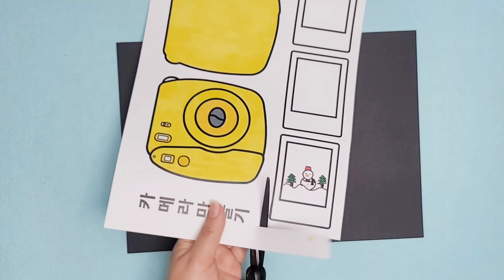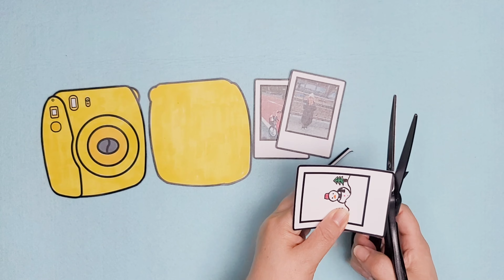카메라만들기/무료도안/생활도구만들기/유아미술/어린이집미술활동/즉석카메라만들기/어린이집만들기활동/집콕만들기/crafts of camera/crafts for kids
안녕하세요.
꼼질HOUSE 입니다.
도안으로 간단한 카메라(즉석카메라)를 만들어 보았습니다.
사진을 그림을 그리거나 사진을 넣어 사용하시면 됩니다.
도안은 아래의 링크에서 다운 받아 가세요.
감사합니다.

☆ 준비물 ☆
  카메라도안, 검은 색상지, 색칠도구,
  가위, 풀, 끈, 나무비즈, 펀치
  폼양면테이프, 보석스티커,